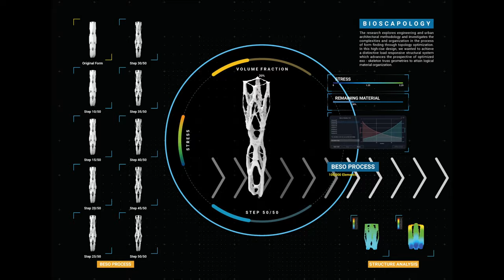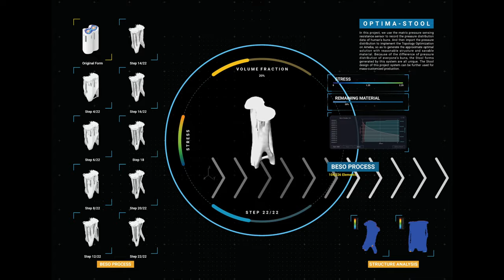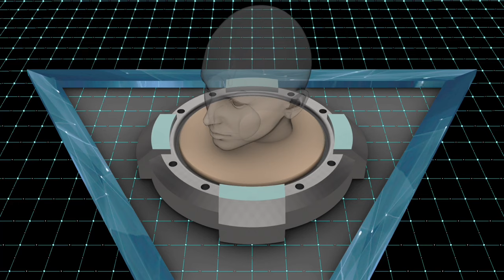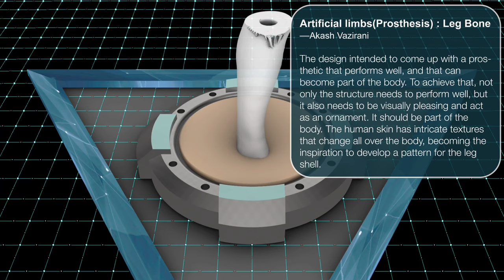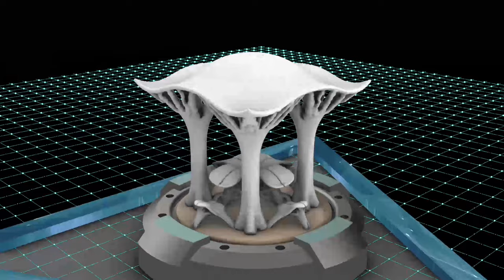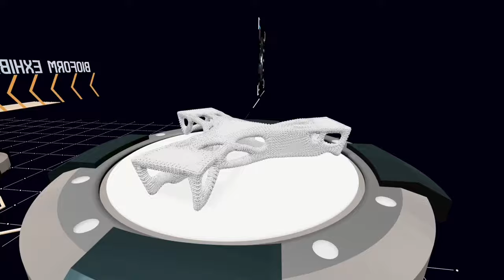The 10th DigitalFUTURES World BioForm Workshop in 2020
BioForm: Generating Biomimetic Architectural Form Based on Topological Optimization

Workshop Leaders:  Prof. Mike Xie, Dingwen 'Nic' Bao and Xin Yan (RMIT University)

Teaching Assistants: Tongyang 'Ryan' Xu, Zihui 'Nancy' Yu and Nan 'David' Yang (RMIT Architecture)

Video editing by Nic Bao, David Yang, Ryan Xu and Nancy Yu

Supported and organized by Fab -Union, CAUP Tongji University, RMIT Architecture, Center for Innovative Structures & Materials (CISM RMIT) and Ameba (Xie Technologies)